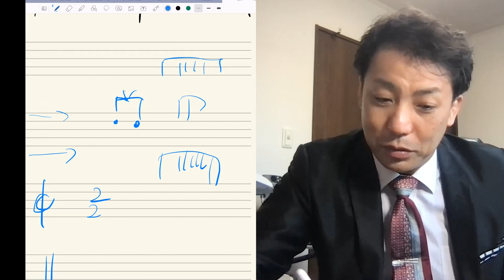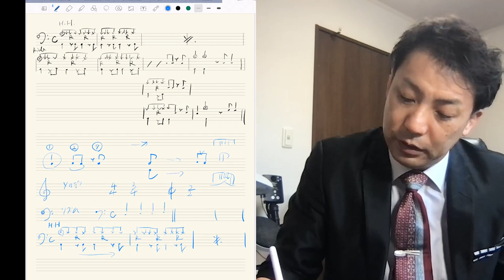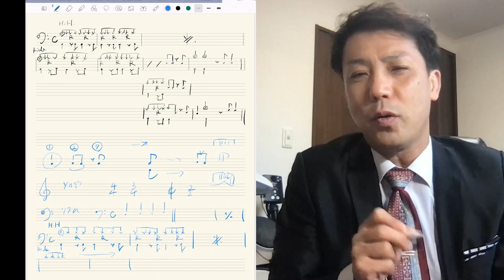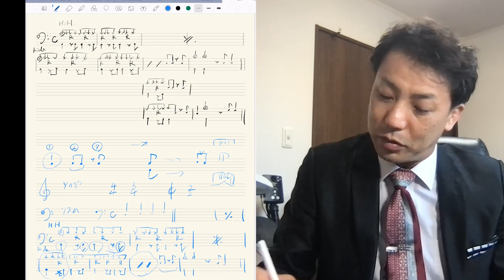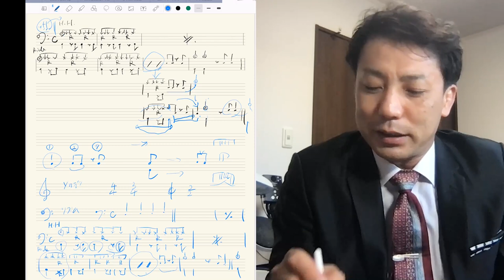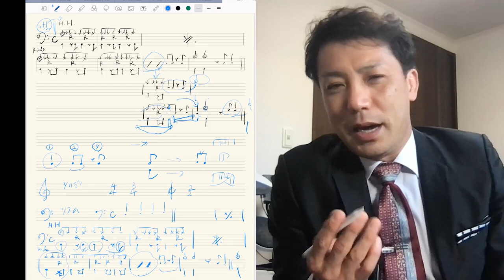ドラム譜面書き方講座01 記譜法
ドラムの譜面って他の楽器とちがって
特殊な記譜をします
でも場所がきまっているだけなので
覚えてしまえばむしろ簡単です！

今回は３つの音符の組み合わせだけで
譜面がかけます
最後に譜面の書く問題もでますので
是非ブログで答え合わせしてくださいね